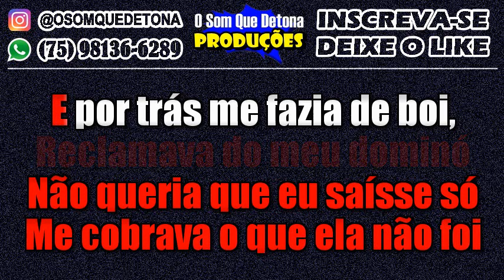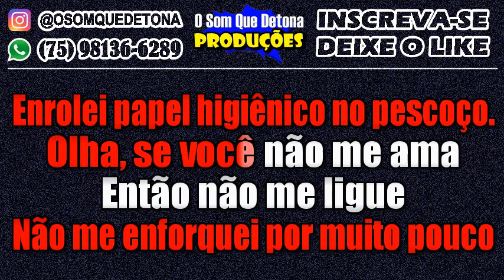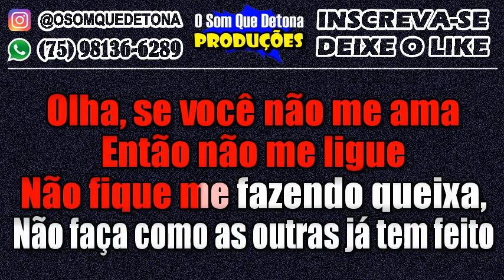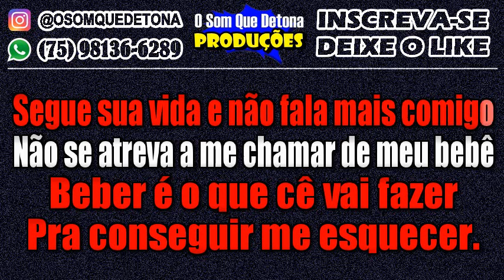KARAOKÊ DE SERESTA - OLHA, SE VOCÊ NÃO ME AMA (MANOEL GOMES FEAT. TIERRY)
PRODUÇÃO: O SOM QUE DETONA
TECLADO: YAMAHA PSR E443 - KIT SAMPLES KONTAKT BONDE DO GATO PRETO